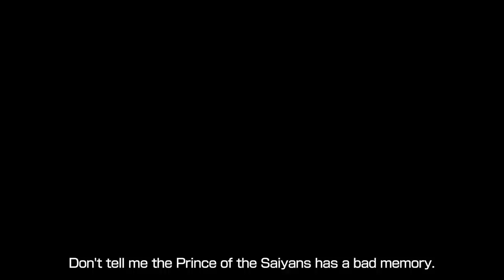DRAGON BALL XENOVERSE 2 – Conton City Vote Pack Launch Trailer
The wait is over, Time Patrollers!

The Conton City Vote Pack and Legend Patrol Pack have made their way to DRAGON BALL XENOVERSE 2!

Catch the free update on 7/6 with all DLC Packs dropping 7/7.